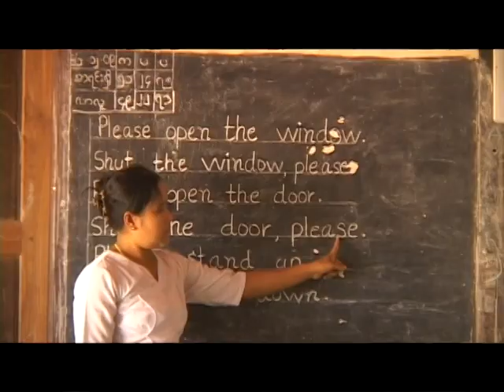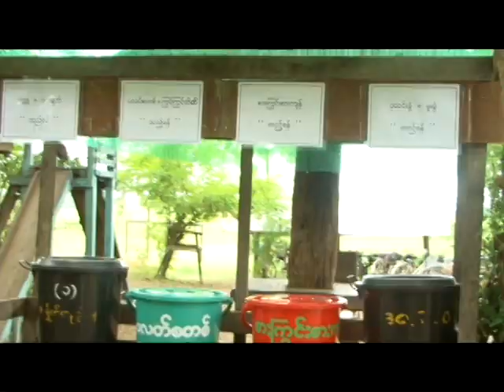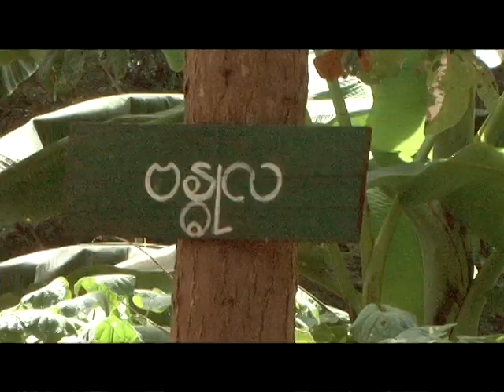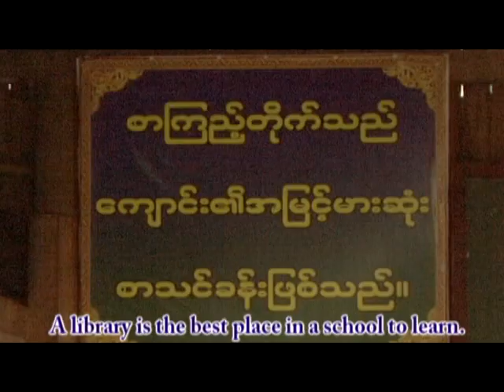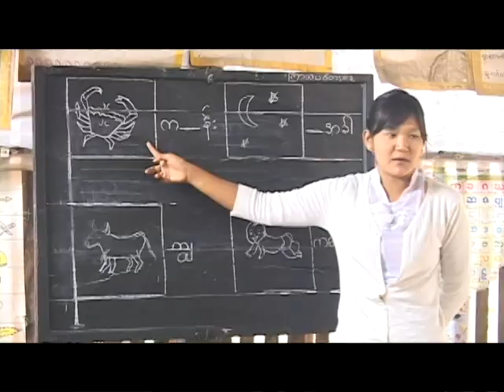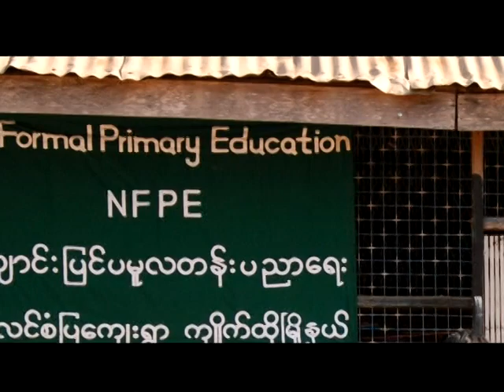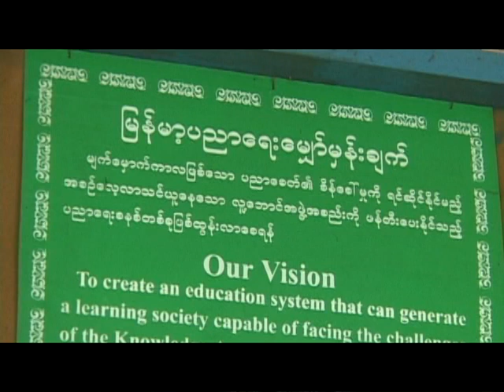Education in Myanmar